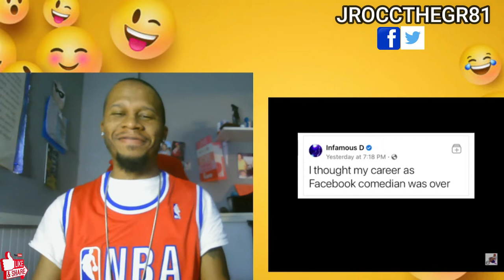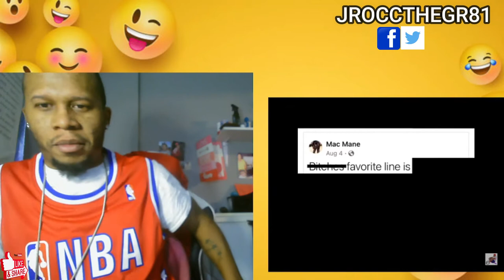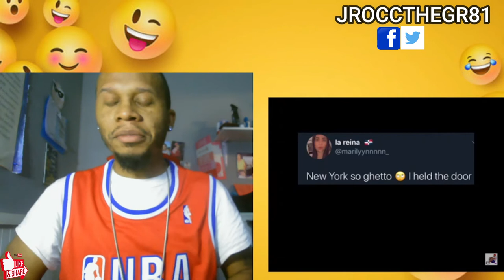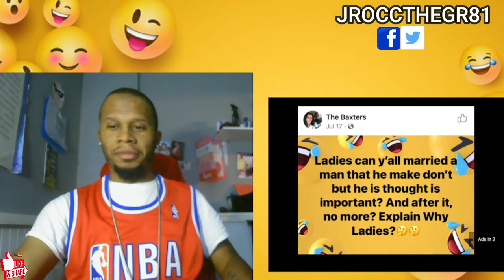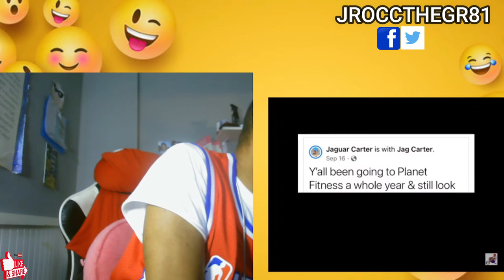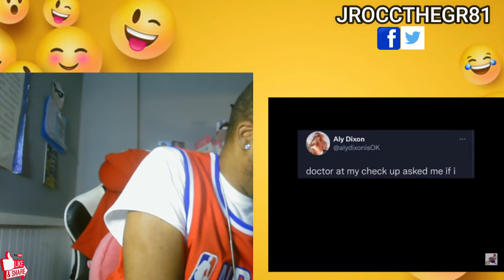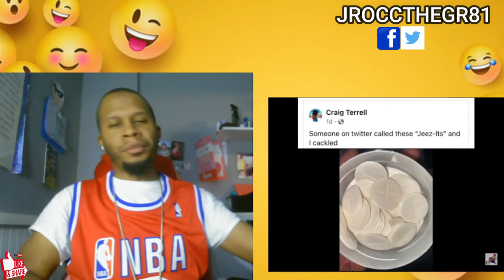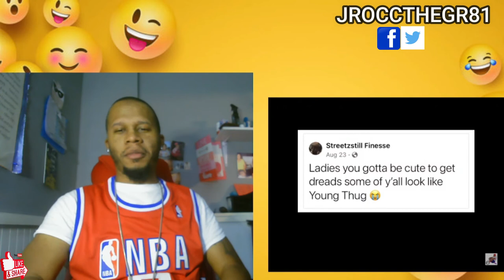Mentally Mitch "Meme Variety Pack" Try Not To Laugh Challenge! 😂😂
Twitch.tv/jroccthegr81